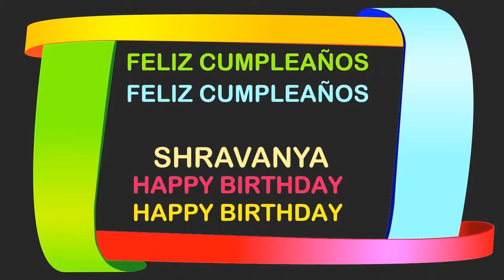Shravanya Birthday Postcards & Postales - Happy Birthday